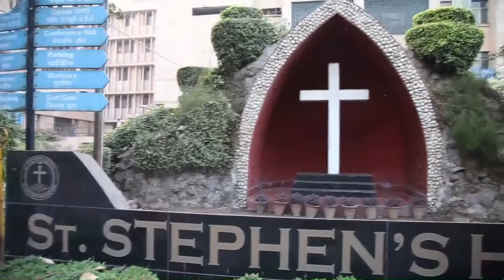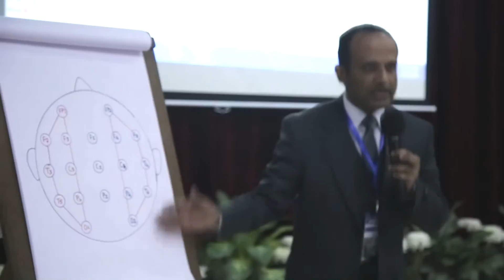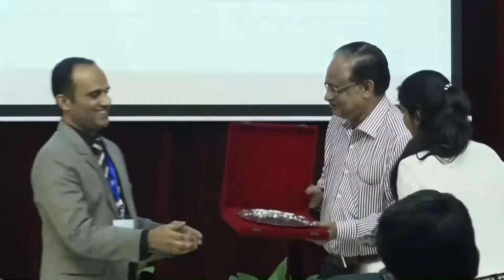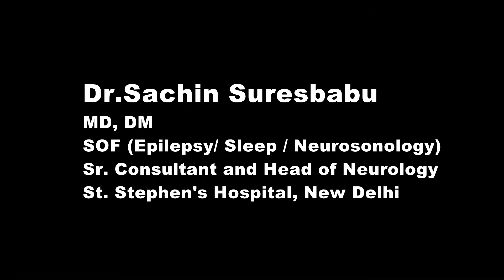EEG MASTER CLASS 2016 HD ( Dr. Sachin Sureshbabu )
A Complete EEG Teaching Module
3rd & 4th December
At St Stephens Hospital .